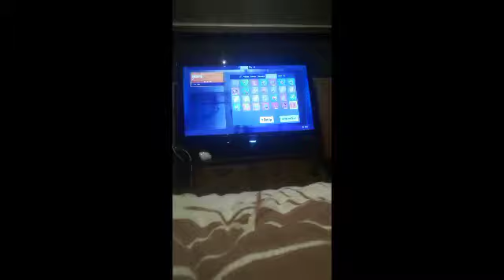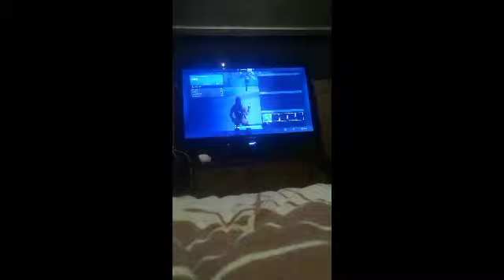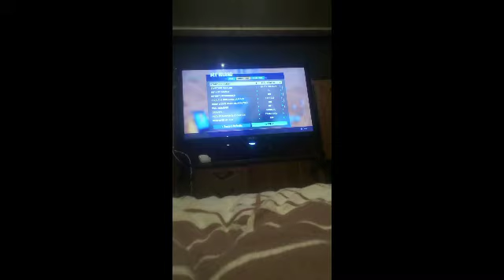Fortnite creative samen met Bjarne fortnite #26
Ik hoop tot jullie de video leuk vinden en bekijk ook zeker het edit systeem en bekijk ook zeker het kanaal van mijn vrienden en zoals ik altijd zeg laterr